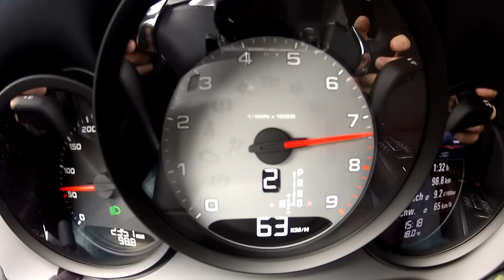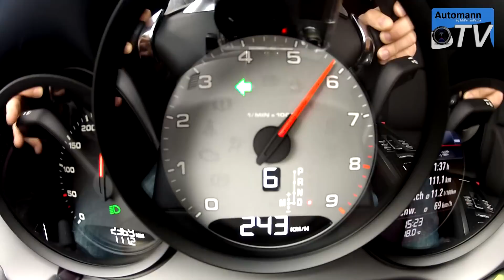2013 Porsche 981 Boxster S (315hp) - 0-280 km/h (1080p FULL HD)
Super fast Autobahn test-drive with the all new 2013 Porsche 981 Boxster S (315hp, 360Nm) with optional 7-speed double-clutch PDK and Sport Chrono package (technically very similar to the new 2013/2014 Cayman S). Having driven Aston Martin V12 Vantage some days ago this car still feels special and quick! It might not have the grunt of the 3.8 flat-six in the 991 Carrera S, but it still revs like hell. If you LIKE this please COMMENT and SUBSCIRBE !